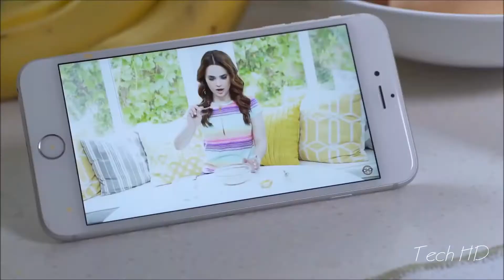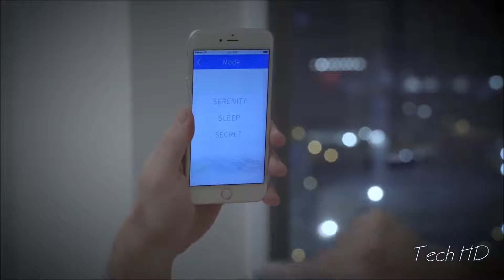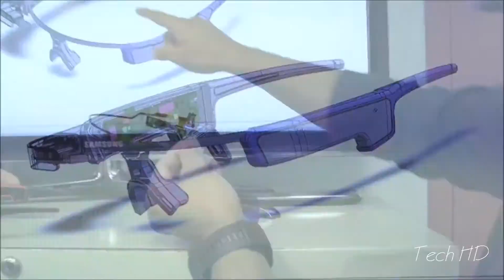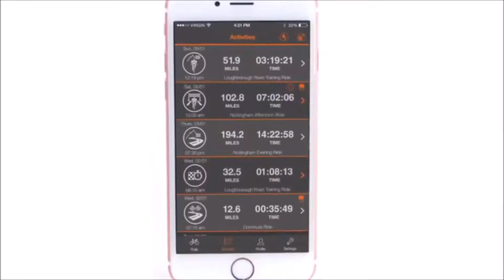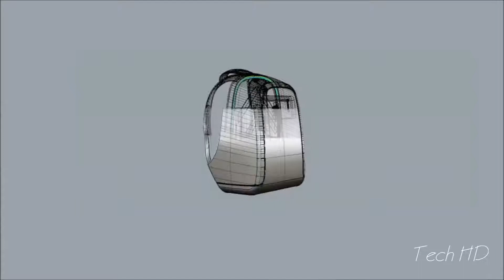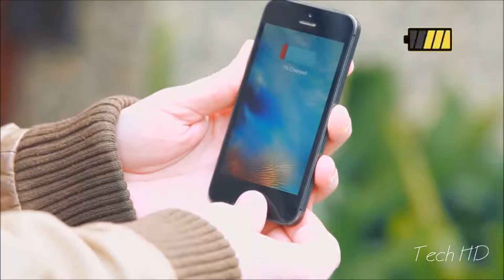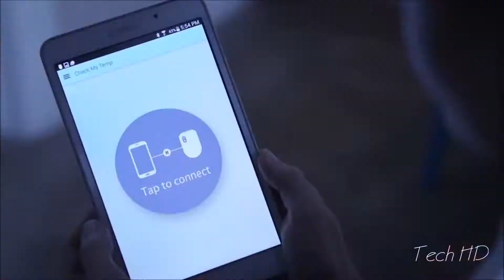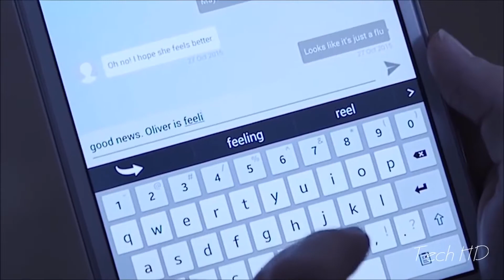5 Amazing Inventions You MUST See ▶12